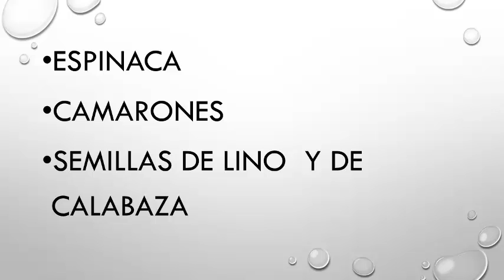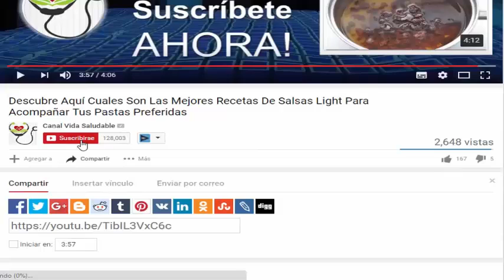Este Batido Regenera Los Huesos Y Articulaciones En Cuestión De Días - Como Fortalecer Los Huesos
Este Batido Regenera Los Huesos Y Articulaciones En Cuestión De Días - Como Fortalecer Los Huesos, mejora tu salud, tu vida, tu estado anímico, recetas de salud, saludyt, caracteristicas de los huesos, regenerar hueso encia, regeneración de huesos, regeneración hueso dental, alimentos para regenerar huesos fracturados, como se regeneran los huesos, proceso de regeneración de los huesos, remedios caseros para curar fracturas de huesos.